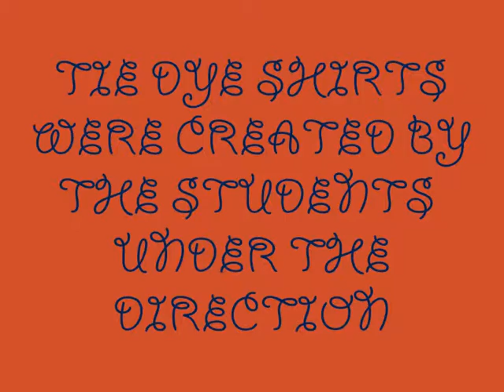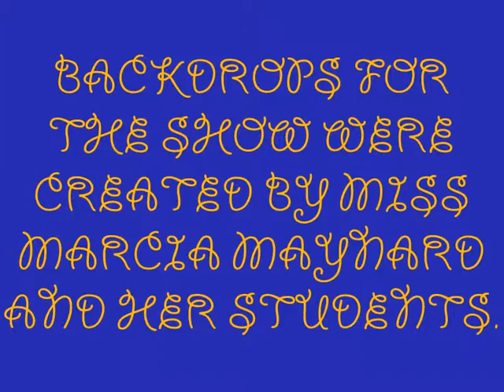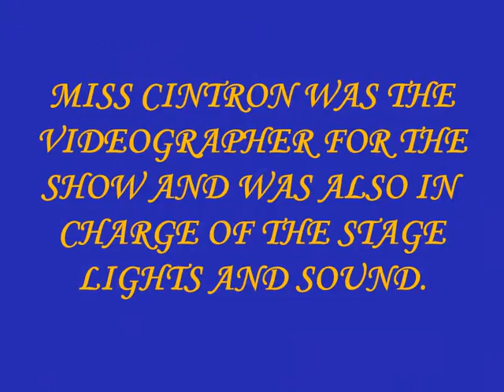ARTSOUTH END OF SUMMER CAMP, A SANDMAN PRODUCTION.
PARTING PHOTOS, REHEARSALS ANSD SHOW